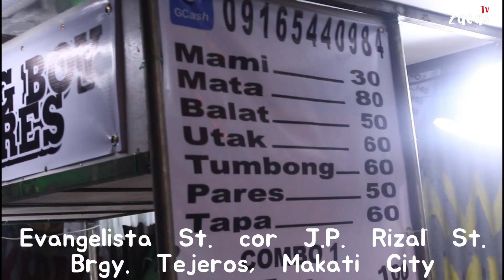Dinarayong MANG BOY PARES sa MAKATI! May Tapa, TUMBONG, Mata, UTAK at BONE MARROW ng Baka! (HD)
Mahahanap nyo ang MANG BOY PARES sa EVANGELOSTA ST., cor J.P. RIZAL ST., BRGY. TEJEROS, MAKATI CITY!